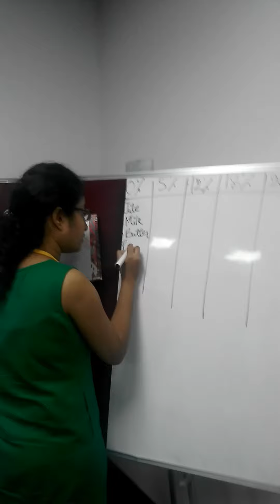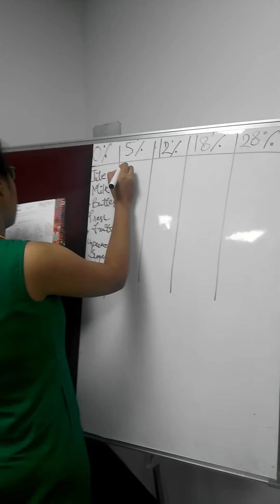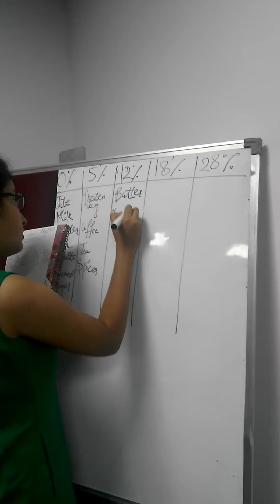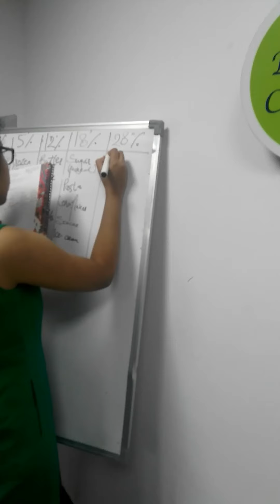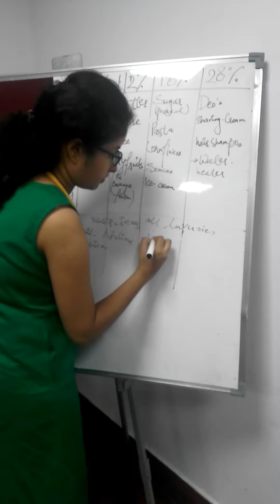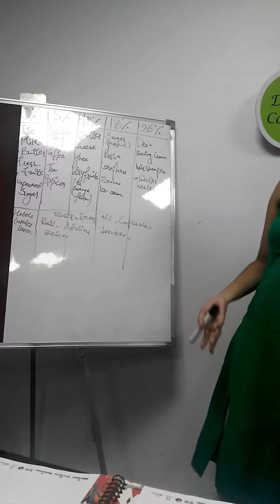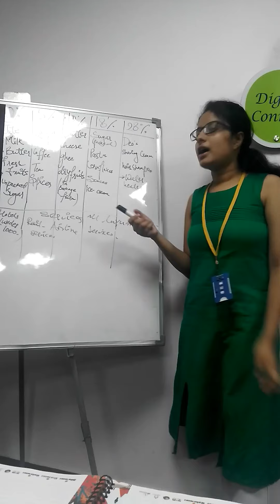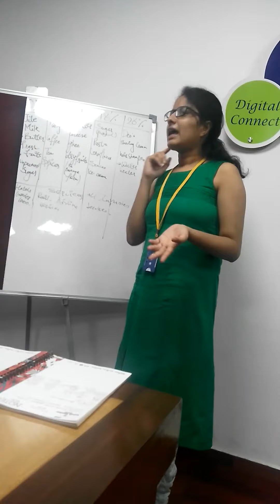What is goods and services tax? GST- Clear all your doubts related to GST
GST explained by my student Indrani in Summer school-soft skills conducted by Ms Nisha Sharma-soft skills trainer.